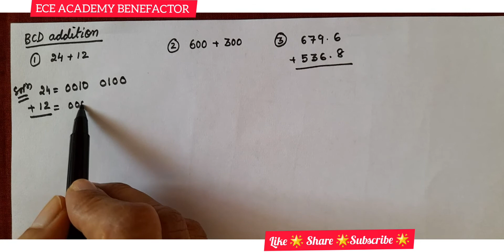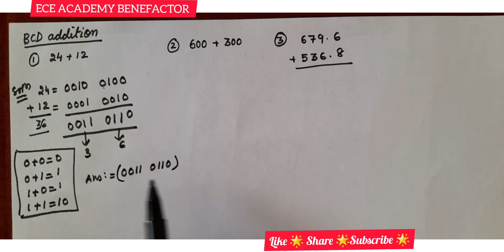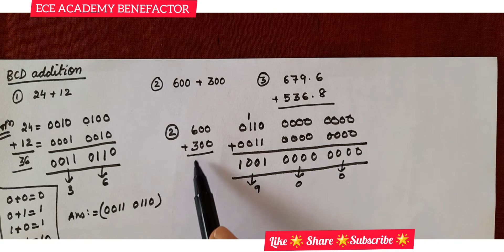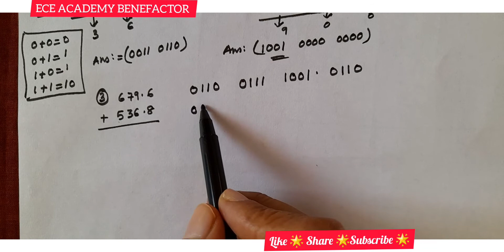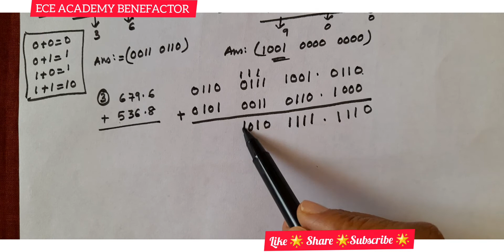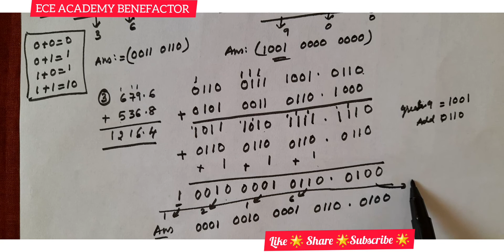Digital Electronics | BCD Addition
🌺In this video, BCD Addition in Digital Electronics is explained.

 🔷️ Dr.K.Durga Rao